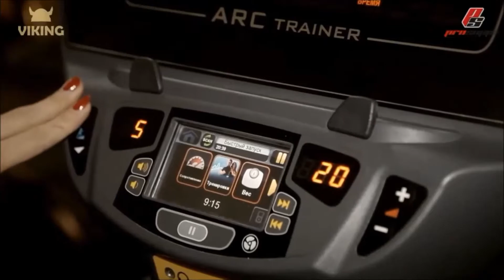Female Fitness Motivation - Russian Fitness Bikini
Мотивация. Спорт. Фитнес. Фитнес-бикини. Фитнес-модель. Спортивные девушки. Качалка. Правильное питание. Бикиняшка. Motivation. Sport. Fitness Female motivation  Fitness Bikini motivation. Fitness Girl. Fit Model.
Здесь Вы найдете только АВТОРСКОЕ видео, а также все самое интересное из мира бодибилдинга и фитнеса!